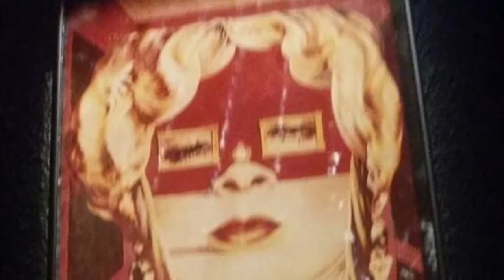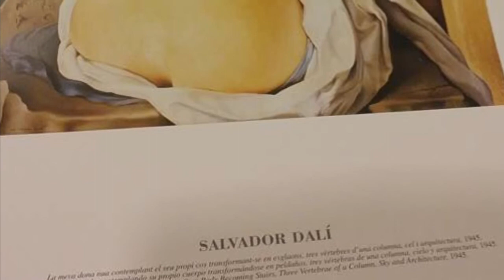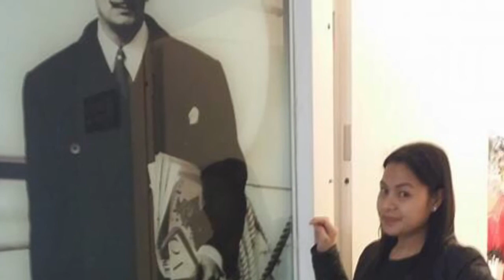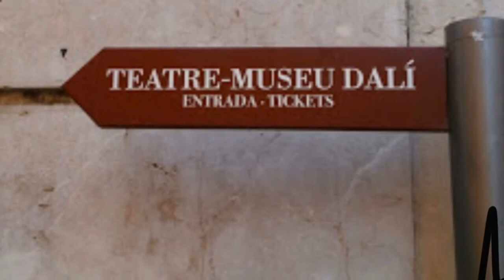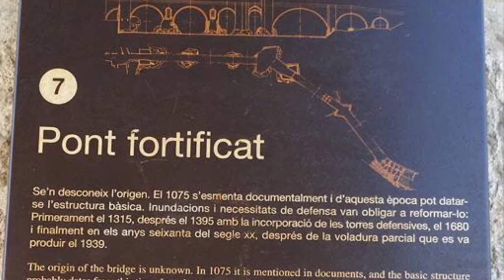Teatre-Museu Dali (Spain)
The Dali Theatre and Museum is dedicated to the artist Salvador Dali in his home town of Figures in Catalonia Spain Salvador Dali is buried in a crypt belong the stage..art work Leda Antonia basket of bread Gal-aria the court of the article thank you for watching and pls don’t forget to subscribe my YouTube channel @prettywarrior7727